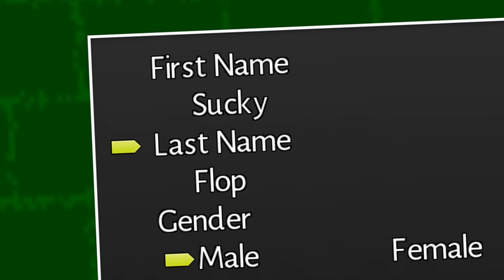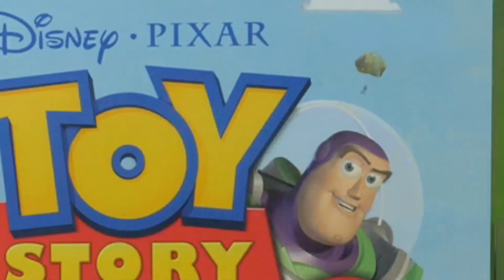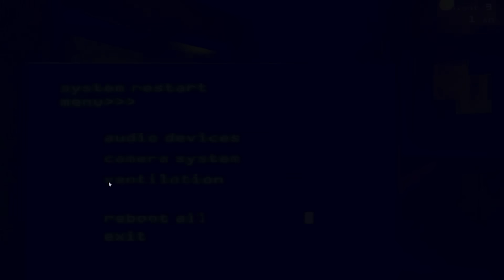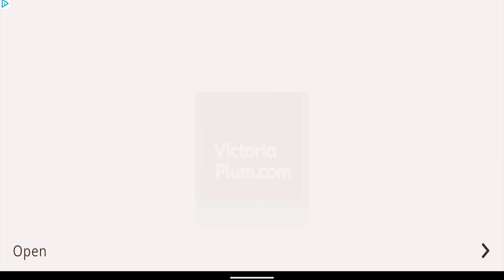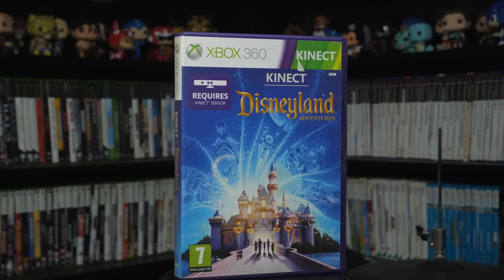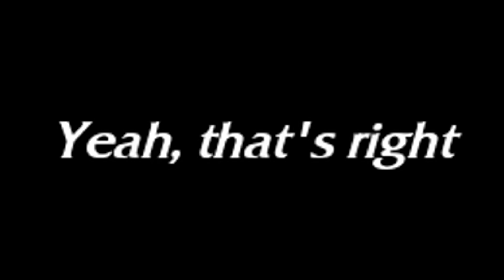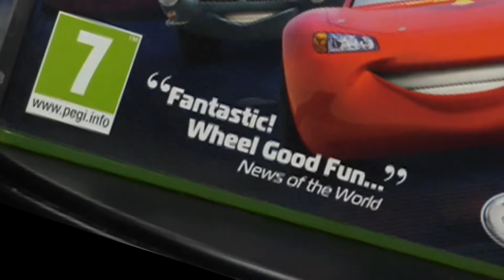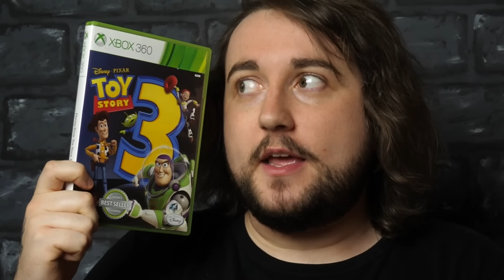1 Hour of MORE Modern Games to Fall Asleep To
Relax and unwind with as you listen to a UK chappie lose his mind at modern games again. Edited by @PelvicGaming, intro theme by @Xploshi, help from @DidYouKnowGamin, branding by @CrisppyBoat.

Whenever @Caddicarus meets his viewers in real life, a shocking amount of them tell him that his videos help them fall asleep. No, I don't understand either. And so, here we are with the brand new Caddy Sleeps channel. Specifically designed and edited in a way to be as sleep-friendly as possible, the lovely @PelvicGaming has taken various segments from Caddicarus videos, cut them down to remove all the chaos, removed any silly sudden noises, kept the skits to a minimum and levelled all the audio to be balanced so you can fall asleep to it all as much as possible. Or you can study to them. Or you can relax to them. Whatever you chose to do, get ready for the ultimate British ASMR about video games. Or you could call them Caddicarus funny moments or Caddicarus out of context, except the context here is that you have to try and use these as background noise while you study or relax to.

Games in this Caddicarus compilation include various PS4 bootleg games from the worst PS4 games ever on the worst PS Store games ever, which is slightly lightened by the competant but exceedingly boring Skylanders Imaginators PS4 gameplay and Skylanders Imaginators review, then going onto the also boring Toy Story Mania Kinect gameplay from Toy Story Mania Xbox 360 review. Various Jesus games and Bible games appear here such as one of the best arcade fighting games of all time Fight of Gods review featuring Fight of Gods gameplay, and then Ratatouille full movie from Disney Pixar is here. I kid, it's not the full movie, it's Ratatouille Xbox 360 gameplay from the Ratatouille Xbox 360 review. Then there's FNAF 3 gameplay from the FNAF 3 review, which even though Markiplier FNAF 3 made it look easy, I couldn't even bother getting to the FNAF 3 ending or FNAF 3 secret ending from how much I didn't like it. My Five Nights at Freddy's 3 review is that it isn't good - that's my Five Nights at Freddy's 3 explained for you. For more frights we move onto Rise of Nightmares Xbox 360 review from the Rise of Nightmares Kinect gameplay, and then all 3 original Skate games going from Skate Xbox 360 review to Skate 2 review to Skate 3 review with all the inbetween Skate gameplay and Skate 2 gameplay and Skate 3 gameplay - maybe there'll be Skate 2 funny moments or Skate 3 funny moments, but all I know is that EA Skate had better be good. Is there any EA Skate trailer or EA Skate gameplay yet? How about an EA Skate review? What about an EA Skate OST? The Skate 1 OST and Skate 2 OST and Skate 3 OST were great so we can only hope. Dreamworks Super Star Kartz PS3 gameplay from the Dreamworks Super Star Kartz review is going to appear alongside Yume Nikki gameplay with the extreme and unique Yume Nikkie OST - was there even a Yume Nikki remaster? I can't remember. Disneyland Adventures Kinect gameplay is here and even Kung Fu Panda Xbox 360 gameplay from the Kung Fu Panda full movie OOPS no I meant Kung Fu Panda game review, and then Crash Mind over Mutant review from the version of Crash Mind Over Mutant Xbox 360 gameplay - I wouldn't bother looking up Xbox 360 vs PS2 comparison though. Rush Disney Pixar Adventure and then Cars 2 game review is here with Cars 2 Xbox 360 gameplay, then even more Xbox games with Legend of Spyro Dawn of the Dragon review from Dawn of the Dragon Xbox 360 gameplay as a good bookend to the mediocre Legend of Spyro PS2 games. Lego Incredibles review and Lego Incredibles Switch gameplay pops up, and even Kinect Adventures review featuring Kinect Adventures gameplay made by Rareware of all people, and then we get even MORE Kinect games with The Gunstringer review and Gunstringer Kinect Gunstringer Xbox 360 gameplay, and finally topping off with the nice warm and cosy Toy Story 3 full movie OOPS I NEED TO STOP DOING THAT I mean Toy Story 3 Xbox 360 gameplay from the Toy Story 3 game review. Although you're probably better going down the road of Toy Story 3 PS3 Zurg gameplay because of the PS3 exclusive content, because there's no Xbox 360 exclusive content. Playable Zurg makes the PS3 version worth it alone if you ask me. Toy Story is warm and fuzzy, makes me sleepy. Hopefully you too.

Videos from this Caddy compilation include The Ripoff World of the Worst PS4 Games Ever, The Depressing World of Bad Crash Bandicoot Games, The Horrible World of Kinect Games, The Unholy World of Jesus Games, The Pitiful World of Pixar Games, The Scary World of Viral YouTube Horror Games, The Awful World of Skateboarding Games, The Illegal World of Crash Bandicoot Bootlegs, The Nightmare World of Dreamworks Games and The Legendary World of Spyro Games.